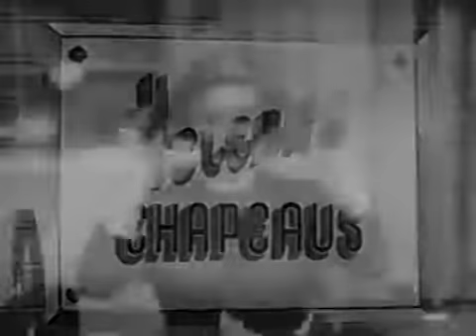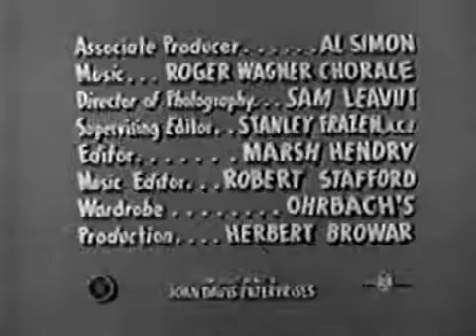I Married Joan s01e12 Acrobats Comedy 1952 TV Show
Joan fights with the wife of the law school dean on the day they are scheduled to go to dinner with them. At the restaurant, Joan disguises herself and ends up part of the floor show.